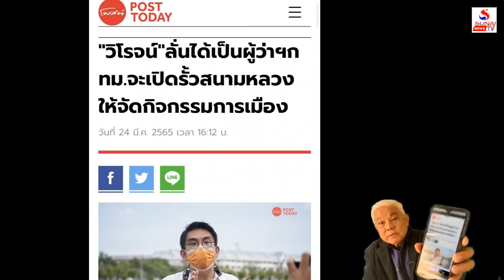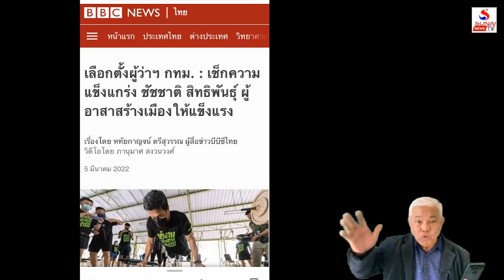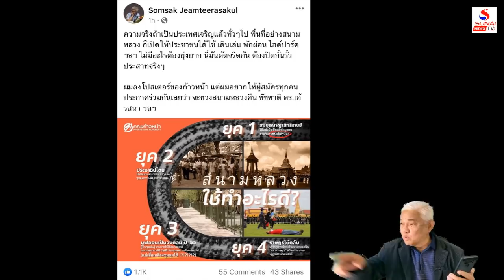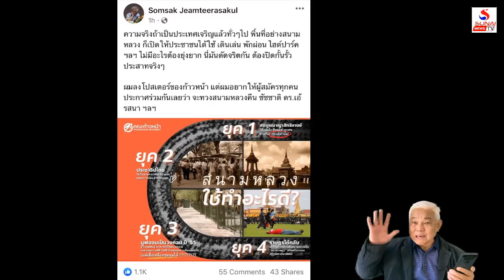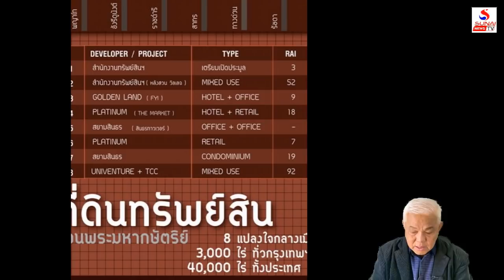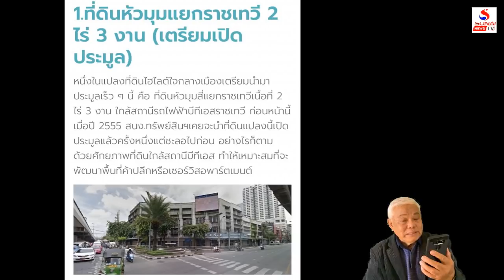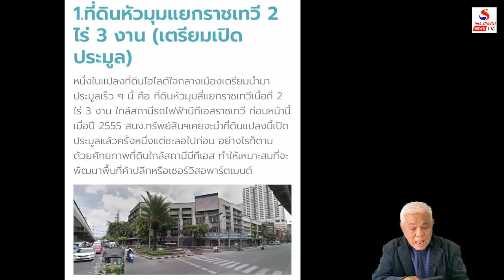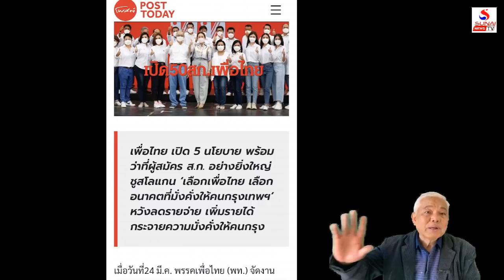วิโรจน์ขอทวงสนามหวงให้คนกทม. อัศวินขออยู่ต่อรอค่าต๋ง / คุยกันวันเสาร์ค่ำ ตอนที่ 2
เปิดๆปิดๆติดลมบน เจ้าจุดเทียนเวียนวนเผด็จการ